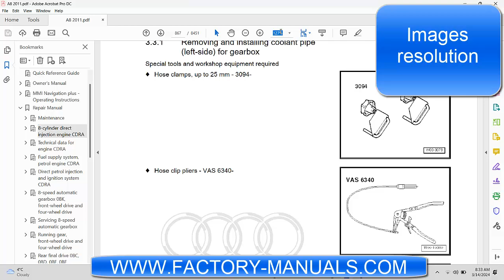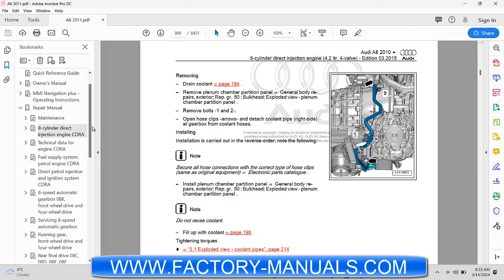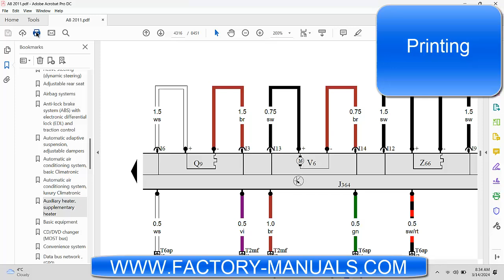2011 Audi A8 OEM factory repair manual